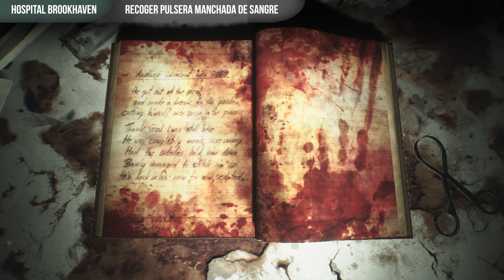Puzzle Mano Hospital Brookhaven Silent Hill 2 (2024) Remake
00:00 Pulsera con Marcas
02:54 Pulsera grasienta
05:59 Pulsera manchada de sangre
08:39 Resolver Mano del Despacho del director